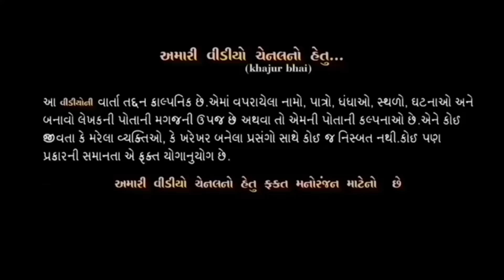પીચકારી | Khajur Bhai | Jigli and Khajur | Nitin Jani | Holi Special | Holi 2021 | Comedy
For Events & Add Inquiry Contact

નીચે આપેલો નંબર ઓફીસ નો છે,  ખજુરભાઈ નો નથી જેની નોંધ લેવી